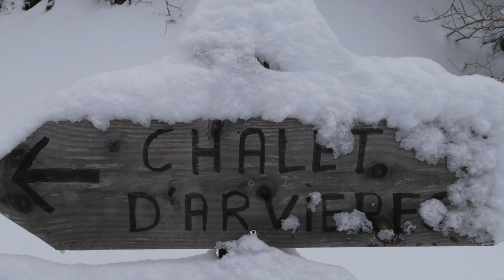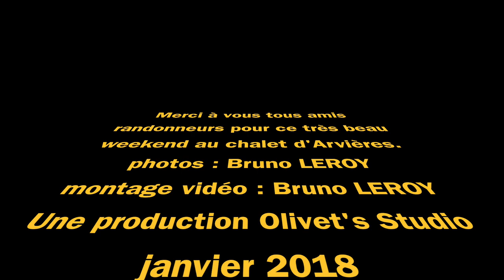Arvières Nouvel An 2018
Cette vidéo traite de Arvières Nouvel An 2018